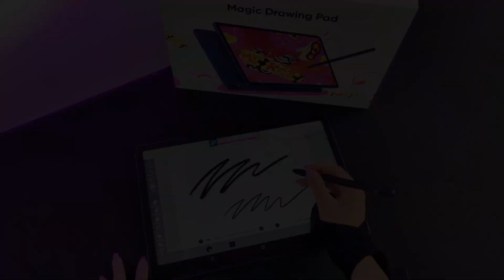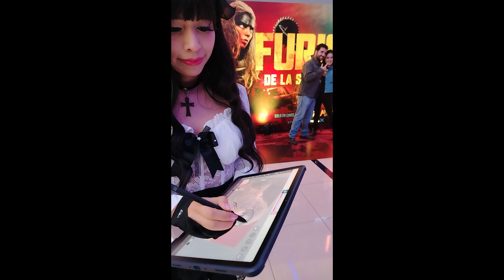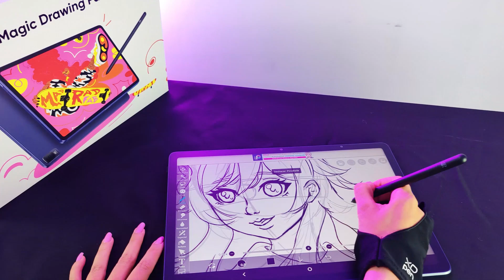Unboxing Magic Drawing Pad en español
Primer vistazo a la magicdrawingpad la primera tabbleta gráfica con Android enfocada en dibujo de @XPPen con 16k niveles de presión !!

y ya no necesita una pc o laptop !

Music: Two Step - Huma-Huma    • Two Step – Huma-Huma (No Copyright Mu...